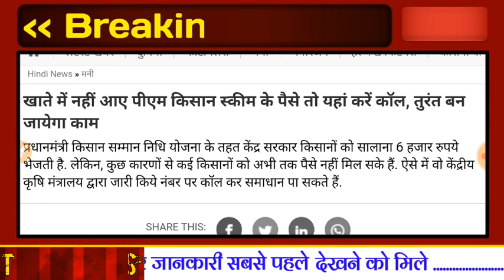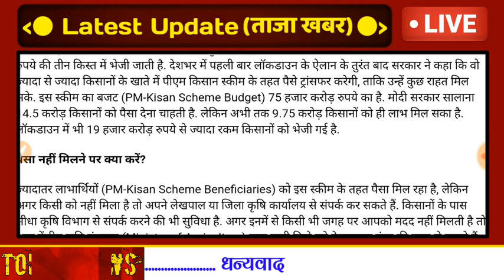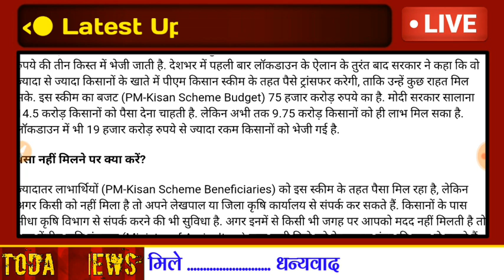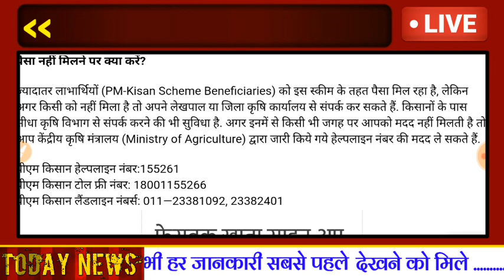''किसान योजना'' :- मोदी की घोषणा, किसानों को 10 हजार रुपये मिले । मोदी का तोहफा Kisan Yojna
किसान योजना :- मोदी की घोषणा, किसानों को 10000 रुपये मिले । मोदी का तोहफा । Kisan Yojna । Kisan Samman Nidhi 2020
मोदी की किसानों को राहत ।
मोदी ने किसानों का भला किया ।
हर किसान को 10 हजार रुपया मिल गया ।
मोदी की मेहरबानी से किसानों में खुशी की लहर ।
पूरे देश के किसान खुशी से झूम उठे ।
किसानों को मोदी की सौगात ।
आर्थिक तंगी और पैसों की किल्लत किसानों की खत्म ।
किसानों के हित मे मोदी सरकार का बड़ा कदम ।
जिनको 10000 रुपया नही मिला उनको कैसे मिलेगा ।
पूरी जानकारी, मोदी सरकार की घोषणा ।

किसान सम्मान निधि योजना 2020 .

                           मोदी सरकार ने आखिर अपना काम कर दिया । किसानों के लिए मोदी की बड़ी घोषणा । पूरे देश के किसानों को मोदी का तोहफा । किसानों को मोदी की राहत और सौगात । देश के प्रत्येक किसान को 10 हजार रुपया मिला । मोदी सरकार ने सभी किसान खातों में 10000 रुपये डाले । मोदी सरकार ने किसानों का भला किया । मुश्किल वक्त में किसानों का हाथ मोदी ने थामा । किसानों को आर्थिक तंगी के जंजाल से मोदी ने उभारा । मोदी का किसानों को राहत पैकेज ।

मोदी ने किसानों की पैसों की किल्लत को समझा । मोदी ने किसानों के दर्द को जाना । मोदी ने आखिर वो कर दिखाया जो किसान मांग रहा था । हर किसान के खातें में मोदी ने डीबीटी के माध्यम से सीधे 10000 रुपये भेजे । बिचोलिये के बीच से मोदी ने काटा, सीधा फायदा मोदी ने किसान को दिया ।
यदि आपको अभी 10000 रुपया खातों में नही मिल तो यह पूरी रिपोर्ट और वीडियो देखें :-

पूरी रिपोर्ट :-
Education India ''The Largest News Network In India'' .
ज्यादातर लाभार्थियों (PM-Kisan Scheme Beneficiaries) को इस स्कीम के तहत पैसा मिल रहा है, लेकिन अगर किसी को नहीं मिला है तो अपने लेखपाल या जिला कृषि कार्यालय से संपर्क कर सकते हैं. किसानों के पास सीधा कृषि विभाग से संपर्क करने की भी सुविधा है. अगर इनमें से किसी भी जगह पर आपको मदद नहीं मिलती है तो आप केंद्रीय कृषि मंत्रालय (Ministry of Agriculture) द्वारा जारी किये गये हेल्पलाइन नंबर की मदद ले सकते हैं.
पीएम किसान हेल्पलाइन नंबर:155261
पीएम किसान टोल फ्री नंबर: 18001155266
पीएम किसान लैंडलाइन नंबर्स: 011—23381092, 23382401

तो यह थी पूरी जानकारी, यदि जानकारी पसंद आई तो लाइक व शेयर कर दीजिए ।

            । धन्यवाद ।

Full Ditail
Big Update

Kisan Yojna 2020 Latest News .
Modi Govt Yojna Taza Update .

Exclusive News .
किसान सम्मान निधि 2020
प्रधानमंत्री किसान सम्मान निधि 2020
किसान सम्मान निधि 5वी किस्त
किसान सम्मान निधि
किसान योजना 2020
प्रधानमंत्री किसान सम्मान निधि प्रक्रिया
प्रधानमंत्री किसान सम्मान निधि रजिट्रेशन
प्रधानमंत्री किसान सम्मान निधि 5 वी किस्त
प्रधानमंत्री किसान सम्मान निधि FTO
प्रधानमंत्री किसान सम्मान निधि 2000 रुपये
पीएम किसान योजना 2020
पीएम किसान योजना लिस्ट

ताजा खबर

Prdhan Mantri Kisan Yojna .

Exclusive News
Exclusive Riport